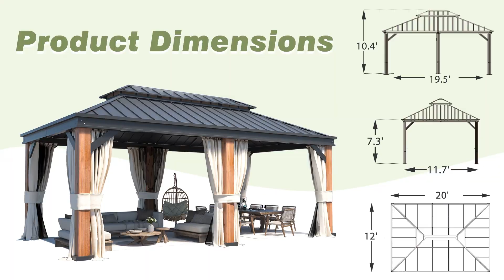Embrace nature, Enrich future!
We offers Soft-top & Hardtop Gazebos Canopies with different sizes & colors for backyard party, wedding, BBQ and poolside relaxation.